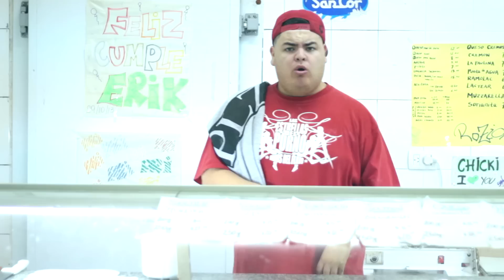Los Kingtana - El Gordo Que No Saluda feat. Erik Soft & DJ Xolarz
Dir: Zap137
PLZ Filmz